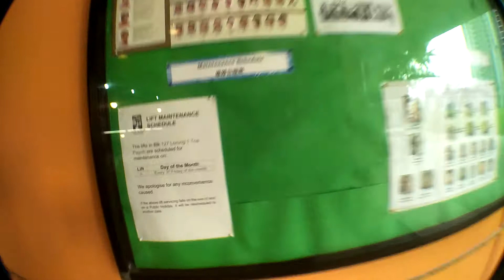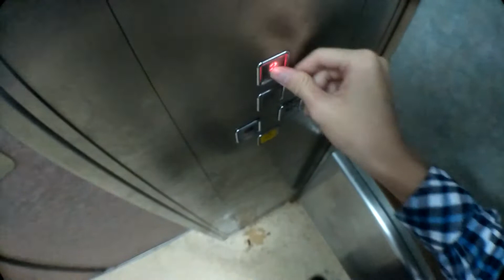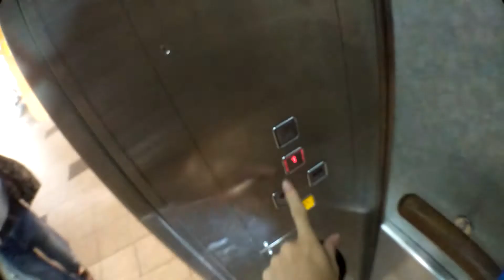Block 127 Toa Payoh Market/Food Centre - LG traction elevator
14 January 2018 | This hawker centre was upgraded under the Hawker-Centres Upgrading Programme in 2001, and this elevator was installed as an additional installation for better wheelchair access to the 2nd floor, whereby this hawker centre originally had no lifts.

Big and nice elevator, with the rare three-tone chime sounded before a storey announcement is played when it reaches a floor. However, what made it stand out from all LG/Sigma lifts that have the three-tone chime, was that when it approached the 2nd floor, the three tone chime sounded twice!

Sadly, the motor room of this elevator is on the third floor, which is not accessible to public, hence i could not get up there.

Technical Specifications:
Manufacturer: LG (now part of Sigma)
Year installed: 2001
Capacity: 20persons or 1360kg
Floors served:
1,2
History: Additional installation under HUP, original